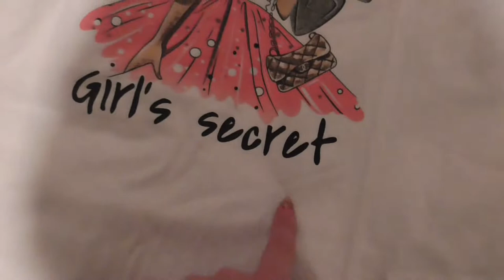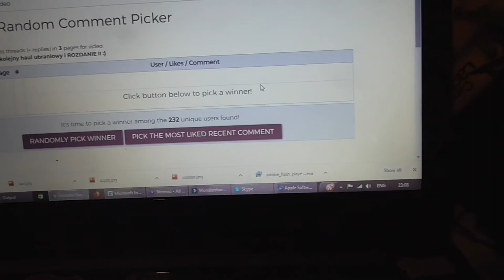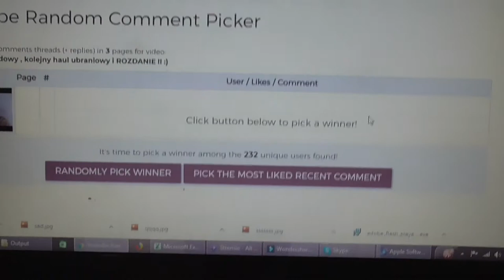HAUL ciuchy i HITY z MINT :) Czwartowy vlog i wyniki rozdania ;)